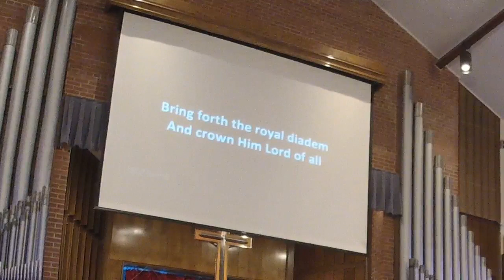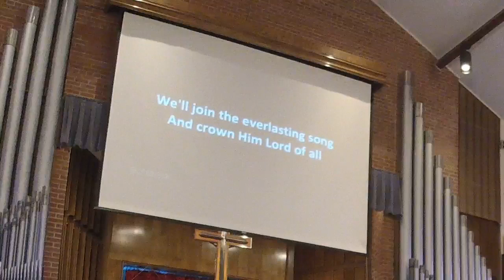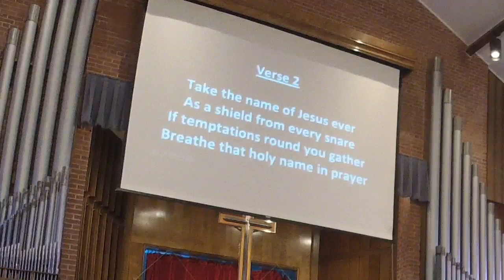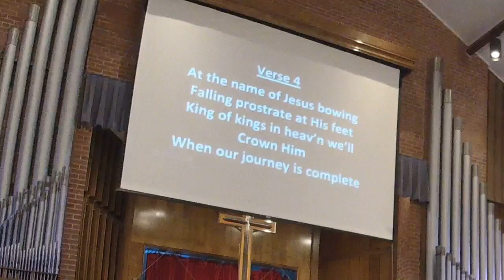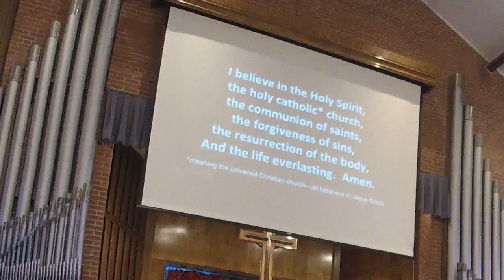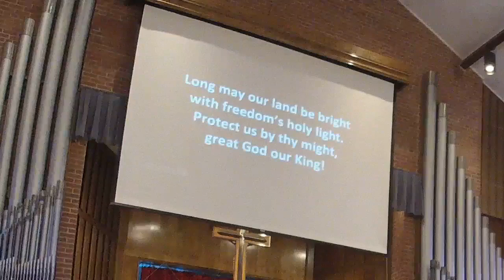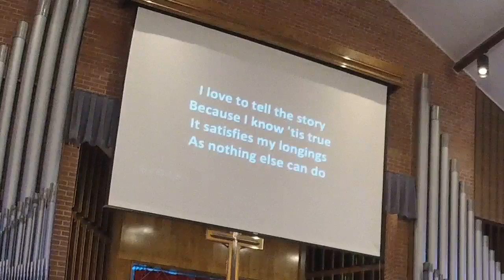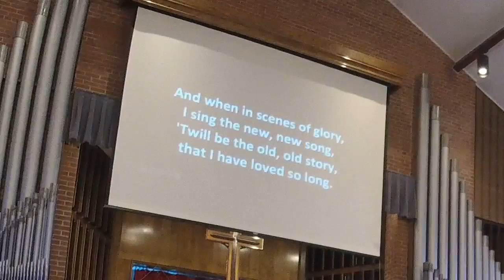0830 Worship 091723